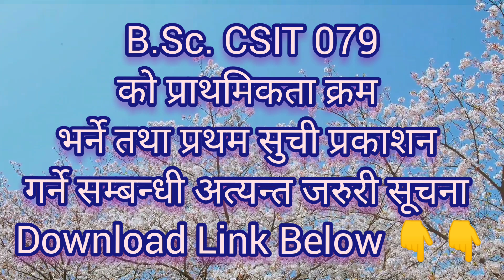B.Sc. CSIT 079 को प्राथमिकता क्रम भर्ने तथा प्रथम सुची प्रकाशन गर्ने सम्बन्धी अत्यन्त जरुरी सूचना!!